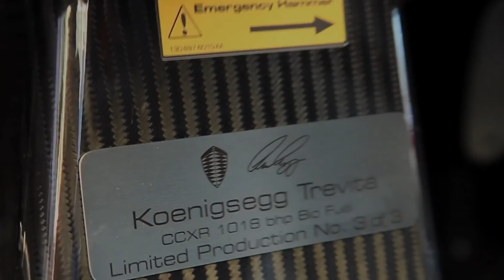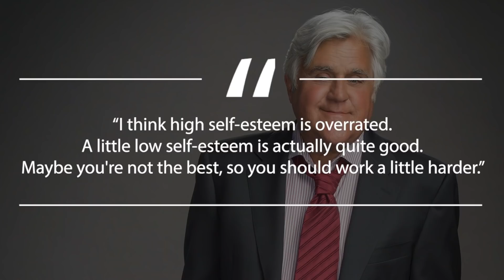Jay Lenos Car Collection | Celeb Car Collection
James Douglas Muir Leno is an American television host, comedian, and writer. After doing stand-up comedy for years, he became the host of NBC's The Tonight Show with Jay Leno from 1992 to 2009. Beginning in September 2009, he started a primetime talk show, The Jay Leno Show, which aired weeknights at 10:00pm ET, also on NBC. Leno writes a regular column in Popular Mechanics showcasing his car collection and giving automotive advice. He also writes occasional "Motormouth" articles for The Sunday Times.

Here is his car collection
00:00:00 - Introduction
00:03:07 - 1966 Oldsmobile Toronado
00:03:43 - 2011 Audi R8 Spyder
00:04:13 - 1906 Stanley Vanderbilt Cup Racer
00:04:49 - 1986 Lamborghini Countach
00:05:26 - Blastolene Special
00:05:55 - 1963 Chrusler Turbine Car
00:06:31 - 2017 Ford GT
00:07:20 - Mercedes Benz SLR MClaren
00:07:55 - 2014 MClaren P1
00:08:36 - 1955 Mercedes 300SL Gullwing Coupe
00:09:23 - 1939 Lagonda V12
00:10:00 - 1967 Lamborghini Miura P400
00:10:37 - Koenigsegg (Kur-Nug-Seg) CCXT Trevita
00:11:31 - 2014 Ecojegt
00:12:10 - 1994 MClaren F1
00:12:53 - Quote
00:13:06 - Which is your favoutire